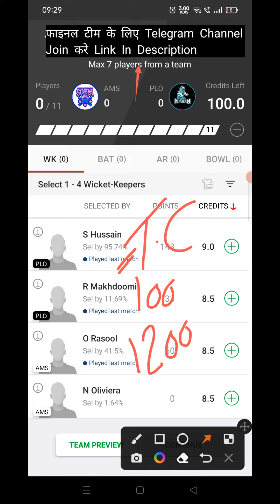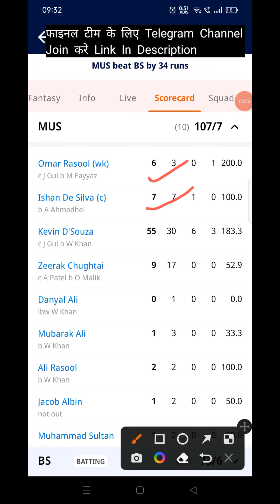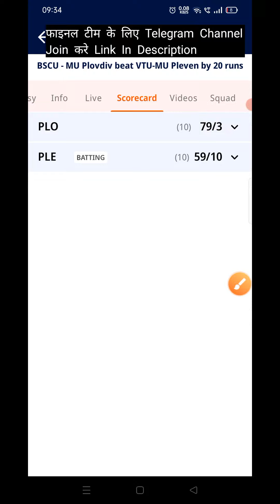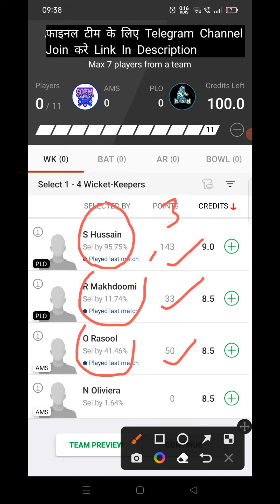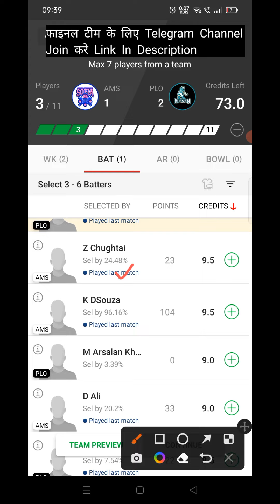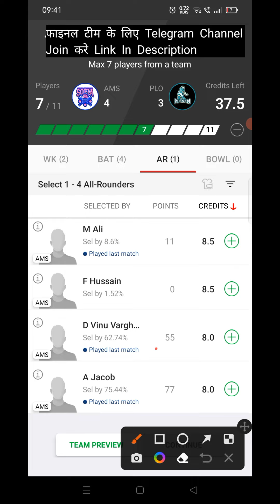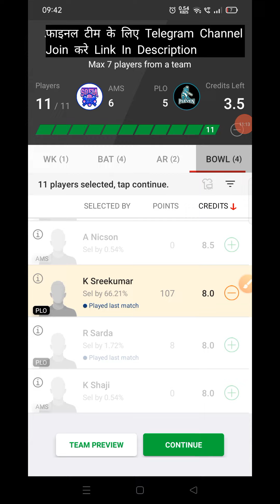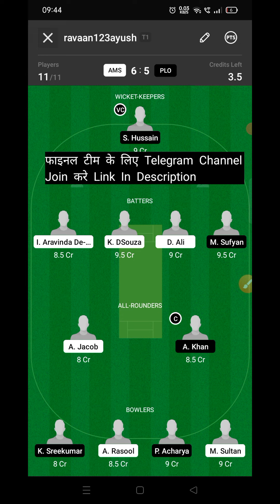AMS vs PLO Dream11 Prediction | AMS vs PLO Dream11 Team Prediction